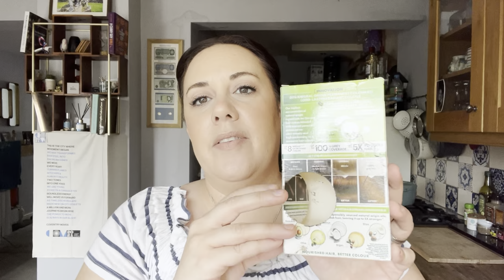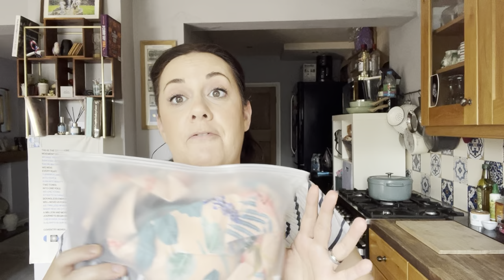CUPSHE Swimwear/ Vinted Haul, CHARITY SHOP FINDS and a mini WILKO Haul. SPEED Clean with me.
Spend the afternoon with me, speed cleaning, unboxing vinted parcels, cupshe swimwear, I’m the style clothing and a mini wilko haul. I can’t believe I actually found something in the charity shop as well 😊